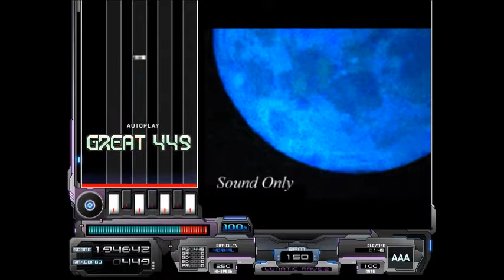【BMS】【戦[sen-goku]國】Priest【Autoplay】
Priest／Mt-H
from:戦[sen-goku]國